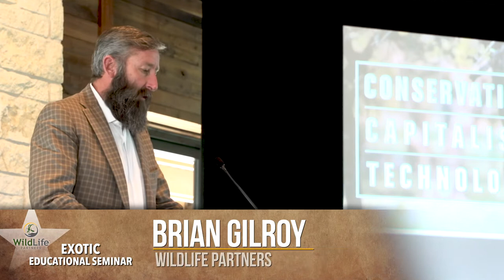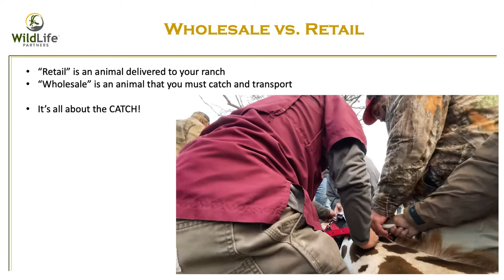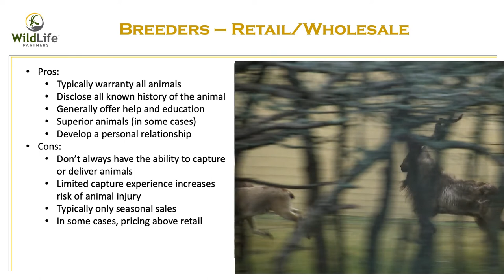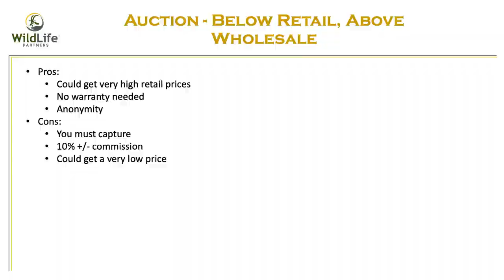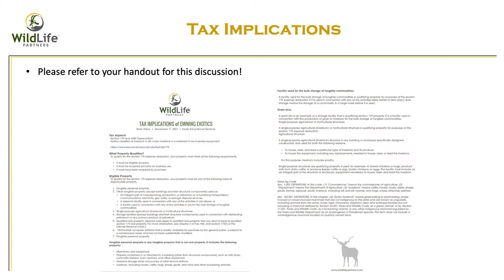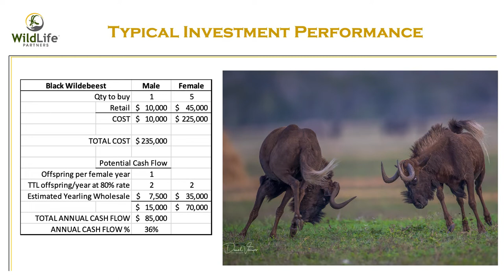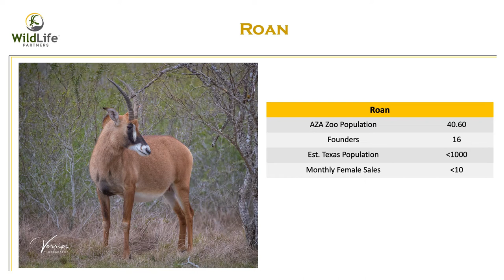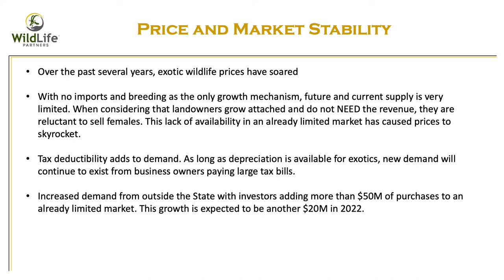Brian Gilroy presents "Investing in Exotic Wildlife"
Brian Gilroy, Founder & CEO, WildLife Partners presents "Investing in Exotic Wildlife" at the Winter 2021 WildLife Partners' Exotic Educational Seminar in San Antonio, Texas on December 11.

    To get a fast, online appraisal of your herd

produced, shot, and edited for WildLife Partners by  @dconder